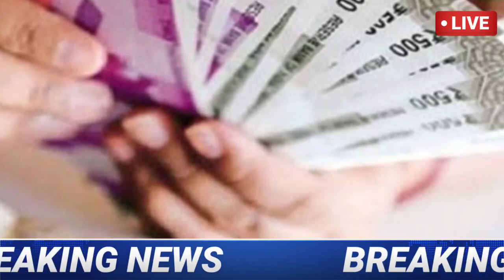ರಾಜ್ಯದ ರೈತರಿಗೆ ಪರಿಹಾರ ಬಿಡುಗಡೆ| Rs 30 ಕೋಟಿ ರೂ |Rs 60,000 ಖಾತೆಗೆ ಜಮಾ |ಸಿ ಎಂ ಭರ್ಜರಿ ಘೋಷಣೆ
Wel come to kannada suddi you tube channel

ರೈತರಿಗೆ ಭರ್ಜರಿ ಸಿಹಿ ಸುದ್ದಿ,ರೈತರಿಗೆ ಬರ್ಜೆರಿ ಸಿಹಿ ಸುದ್ದಿ,ಬೆಳೆ ಹಾನಿ ಪರಿಹಾರ ದ್ವಿಗುಣ,ಕಾರ್ಮಿಕರಿಗೆ ಭರ್ಜರಿ ಸಿಹಿ ಸುದ್ದಿ,ವಿದಾರ್ಥಿಗಳಿಗೆ ಭರ್ಜರಿ ಸಿಹಿ ಸುದ್ದಿ,ಬೆಳೆ ಹಾನಿ ಪರಿಹಾರ 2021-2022,ಬೆಳೆ ಹಾನಿ ಪರಿಹಾರ 2021,ಬೆಳೆ ಹಾನಿ ಪರಿಹಾರ,ಬೆಳೆ ಹಾನಿ ಪರಿಹಾರ ಲಿಸ್ಟ್,ಬೆಳೆ ಹಾನಿ ಪರಿಹಾರ ಹಣ,ಬೆಳೆ ಹಾನಿ ಪರಿಹಾರ ಮೊತ್ತ,ಬೆಳೆ ಹಾನಿ ಪರಿಹಾರ ಲಿಸ್ಟ್ ಚೆಕ್,ಬೆಳೆ ಹಾನಿ ಪರಿಹಾರ ಹೇಗೆ ಚೆಕ್ ಮಾಡುವುದು,ಬೆಳಗಾವಿ ಜಿಲ್ಲೆಯ ಬೆಳೆ ಹಾನಿ ಪರಿಹಾರ,ಬೆಳೆ ಹನಿ ಪರಿಹಾರ,ಬೆಳೆ ಹನಿ ಪರಿಹಾರ ಹಣ,ಬೆಳೆ ಪರಿಹಾರ,ಬೆಳೆ ಪರಿಹಾರ ಹಣ,ರೈತರಿಗೆ ಗುಡ್ ನ್ಯೂಸ್